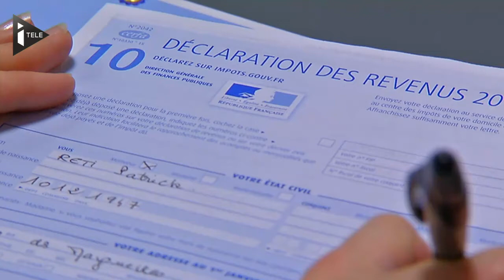Impôts : la chasse aux fraudeurs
découvrez quelles-sont les moyens dont disposent l’administration fiscale pour mettre la pression sur les mauvais payeurs.